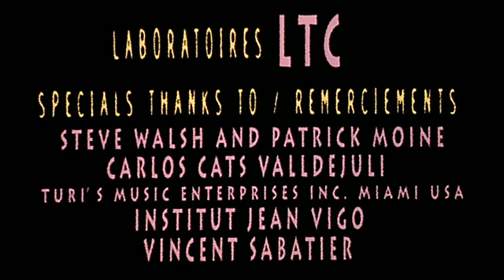Lava-Lava 01 - Shut Up Mutt !!.mp4